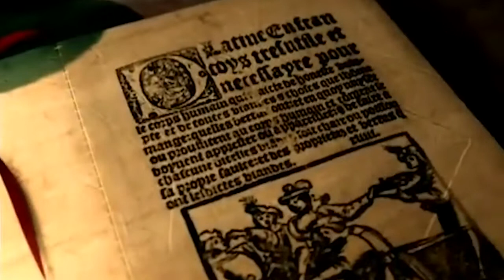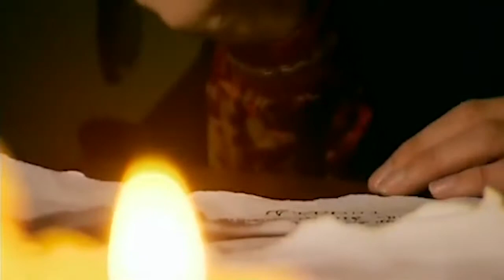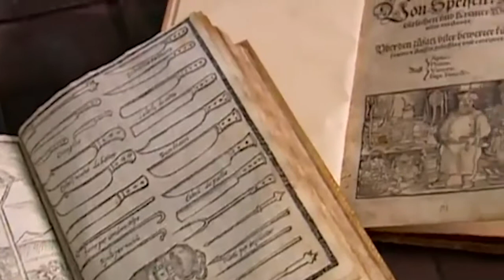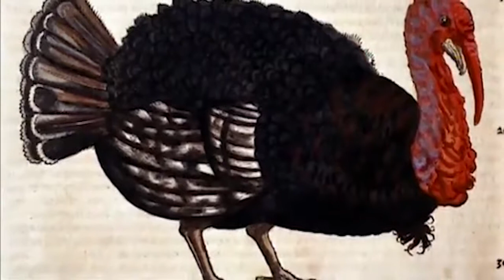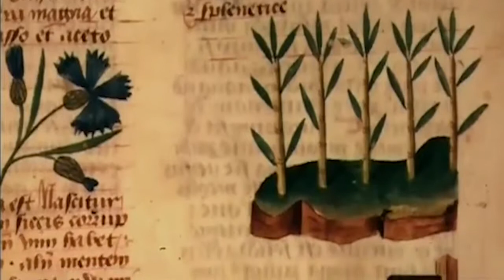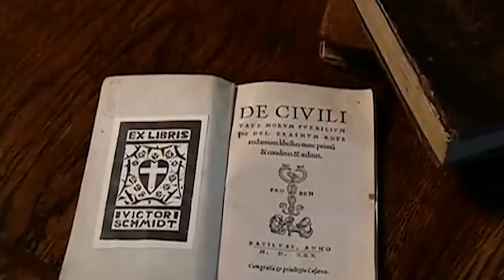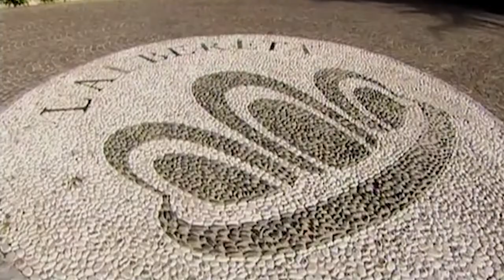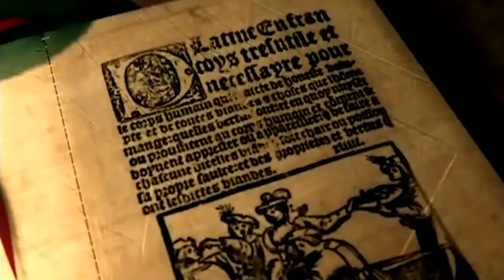Lets Cook History: The Renaissance Meal (Food History Documentary) | Timeline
During the fourteenth century the Renaissance started in Italy, and slowly spread throughout Europe. As shown in this , the refreshing Renaissance era indicates an intellectual, philosophica.

The French Revolution in 1789 had a major impact on French society, as it meant the end of an era of absolute monarchy. Old ideas of hierarchy and power were replaced by new ones, including.

In contrast with the common representation of the middle ages as a gloomy era haunted with famine, this  provides a more positive view on medieval cuisine. Throughout Europe, medieval.